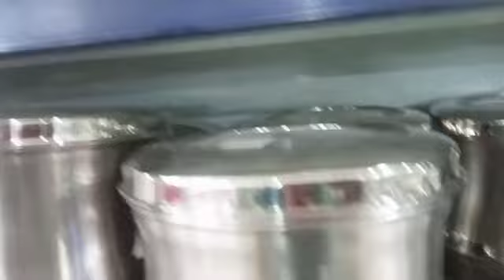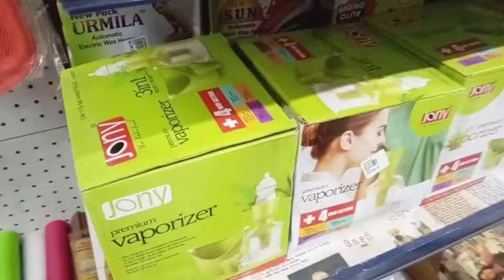latest organiser Home needs in salem | Navaratri return gift bamboo and wooden collections in salem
Welcome to My Tiny Dream World

Hi Friends i have find low price shop in salem
its cheapest rate compared to online,
Very Lowest Price In Salem,c Tamilnadu, India
Price Starts @ Rs.20/-

Bharathi Super Market
back side to hasthampatti ulavar sandai

Latest Kitchen Essentials & tools| ceramic pot collection | stainless steel| bharathi super market

Glassware Collection | latest kitchen essentials| Indian Glasswares  | Bharathi Super Market Tour

bhatathi supermarket in salem
ceramiccollection
wholesaleshoptour
wholesaleprice
shoppingvlog
bharathisupermarketsalem
kitchen tools you must have,
kitchen tools in tamil,
kitchen tools and gadgets,
kitchen tools wholesale market
most essential kitchen tools,
kitchen tools essential kitchen utensils,
essential vegan kitchen tools,
essential kitchen tools india,
essential tools for kitchen,
essential kitchen utensils in indian,
kitchen essential items,
must have kitchen tools india,
kitchen tools and equipment name,
kitchen tools in india,
5 kitchen tools must have
bharathi super market hastampatti,
glassware collection in tamil,
glassware collection in salem,
glassware collection in dmart,
kitchen glassware collection in tamil,
kitchen glassware collection,
unique glassware collection,
glassware shop,
glassware online shopping
bharathi super market in salem,
bharathi supermarket salem tamil nadu,
bharathi supermarket,
bharathi super market mall salem,
bharathi supermarket salem
shopping haul after lockdown,
shopping haul home decor